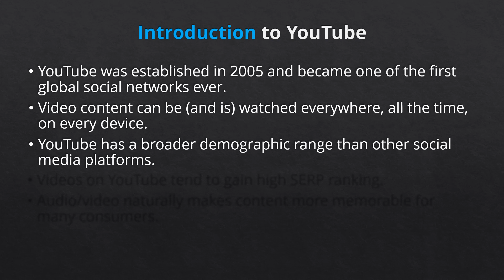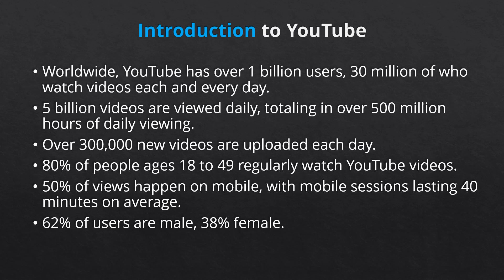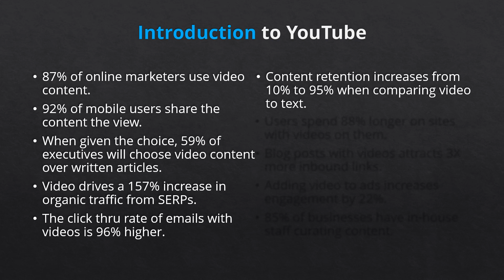youtube full information